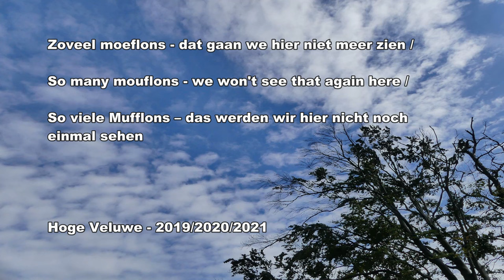Moeflons - mooie herinneringen/Mouflons - beautiful memories / Mufflon - Schöne Erinnerungen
Moeflons in betere tijden – mooie herinneringen - een wat langer filmpje dat gebruikelijk
Dit is nog beeldmateriaal uit 2019/2020/2021, toen zagen we nog regelmatig grote kuddes moeflons op allemaal verschillende plekken, ze konden namelijk in het hele park de Hoge Veluwe vrij rondlopen. Helaas is dit door de komst van de wolf niet meer mogelijk.
De kudde is voor het grootste deel uitgeroeid en maar gelukkig zijn nog een aantal overgebleven die nu veilig in een afgeschermd gebied lopen waar nu ook 2 muildieren als extra bescherming bij lopen.
Ik ben blij dat is destijds deze kuddes heb kunnen filmen, want dat ze zo vrij overal rond kunnen lopen zullen we helaas niet meer mee gaan maken.
Veel kijkplezier.

Mouflon in better times – beautiful memories - a somewhat longer movie than usual

This is still footage from 2019/2020/2021, when we regularly saw large herds of mouflons in all different places, because they could roam freely throughout the Hoge Veluwe park. Unfortunately, due to the arrival of the wolf, this is no longer possible.
The herd has been exterminated for the most part and fortunately there are still a few left who are now safely walking in a fenced area that now also has 2 mules as extra protection..
I'm glad I was able to film these herds at the time, because unfortunately we won't be able to experience them anymore.

Mufflon in besseren Zeiten - Schöne Erinnerungen - Ein etwas längerer Film als üblich

Dies sind Aufnamen aus den Jahren 2019/2020/2021, als wir regelmäßig große Herden Mufflons an allen möglichen Orten sahen, weil sie sich frei im Park Hoge Veluwe bewegen konnten. Aufgrund der Ankunft des Wolfes ist dies leider nicht mehr möglich.
Die Herde ist zum größten Teil ausgerottet und zum Glück gibt es noch ein paar, die jetzt sicher in einem eingezäunten Bereich laufen, auf dem jetzt auch zwei Maultiere als zusätzlichen Schutz stehen.
Ich bin froh, dass ich diese Herden damals filmen konnte, denn leider werden wir sie nicht mehr erleben können.
Genieße das Zusehen.